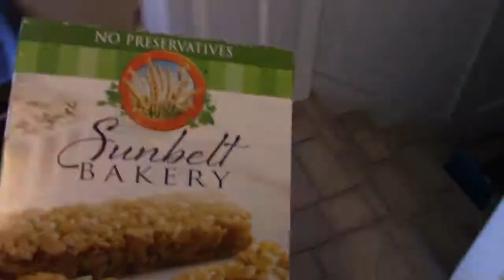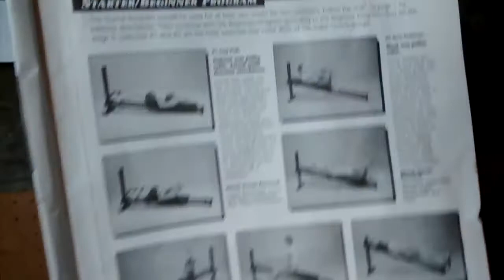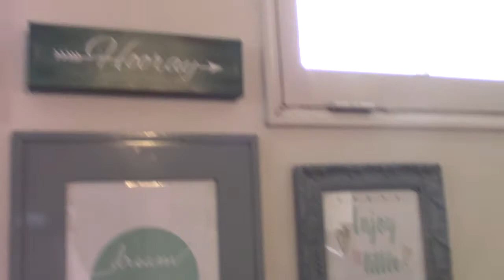How I Mom: Big Wheels on hills, McDonald's, and more.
This is just another day in the life of a stay at home mom. Hope you are enjoying these weekend vlogs!